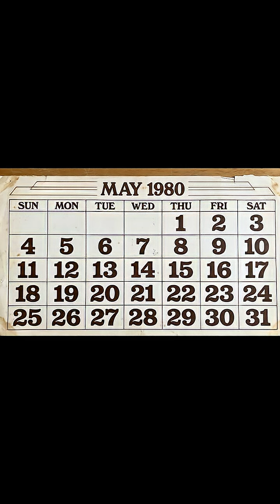A Mountain Exploded Sideways… Mount St. Helens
In 1980, Mount St. Helens was nearly two miles high — quiet for 120 years.
Then the ground started shaking daily. Steam vents burst open. A giant bulge grew on the side.

On May 18th at 8:32 a.m., the entire north face collapsed…
and the volcano exploded sideways.

The blast flattened forests, turned day into night, and buried towns under ash.
When it ended: 57 people were gone — and the mountain itself was left over 1,300 feet shorter.